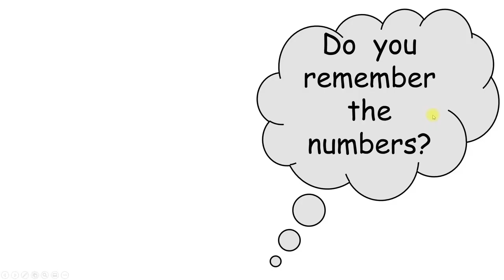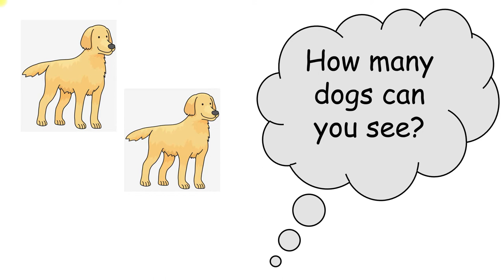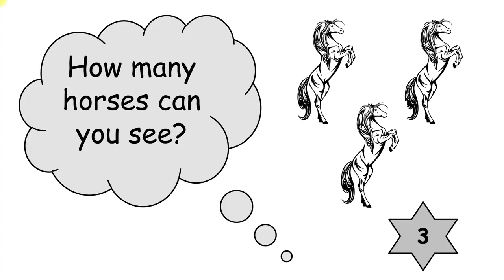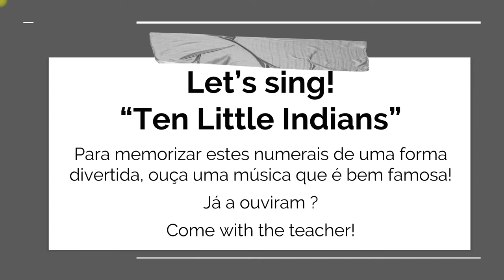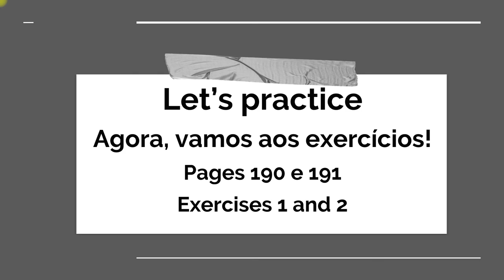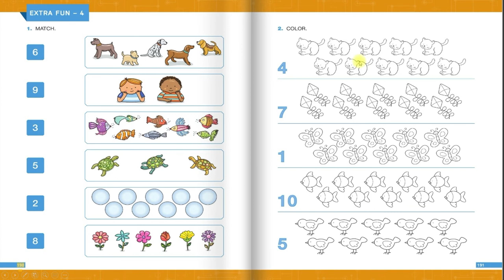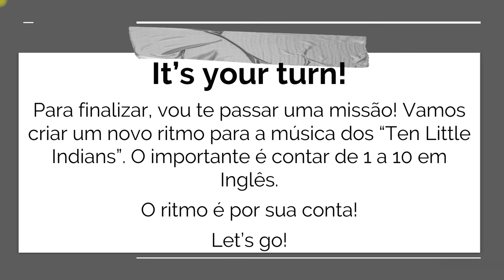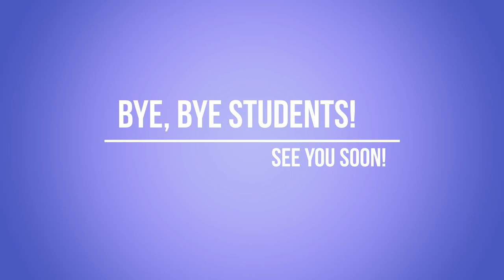Numbers 1 to 10! Let's Remember!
Vamos contar!!! De 1 to 10! É com você! Nesta aula, treinaremos os numbers e a expressão "How many". Come with the teacher!
Teacher Suéller